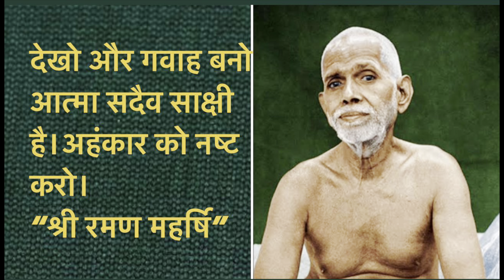आत्मा सदैव साक्षी है ।अहंकार को नष्ट करो।श्रीरमणमहर्षि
भगवान रमण महर्षि